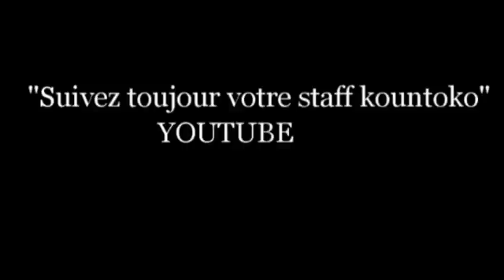kountoko Nimafo N'difa 12 Film guinéen version malinke